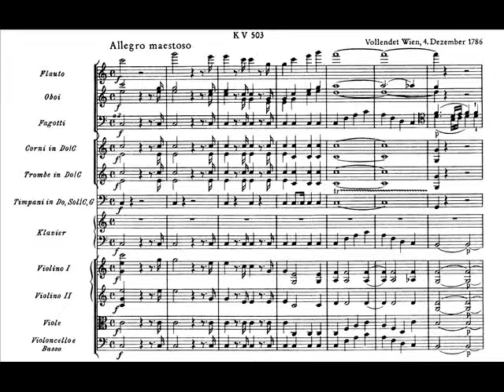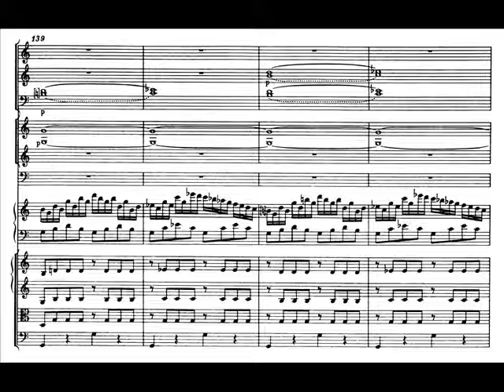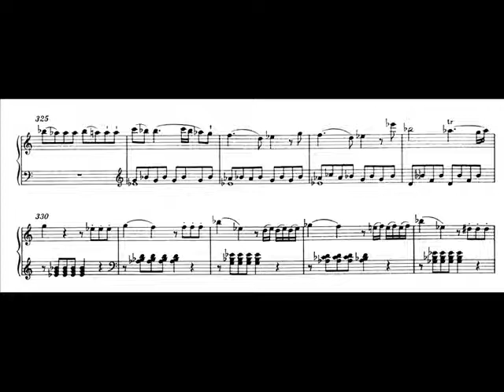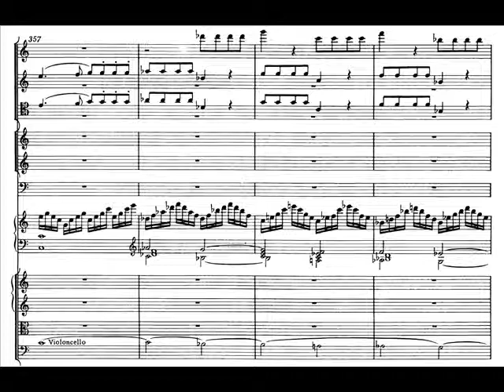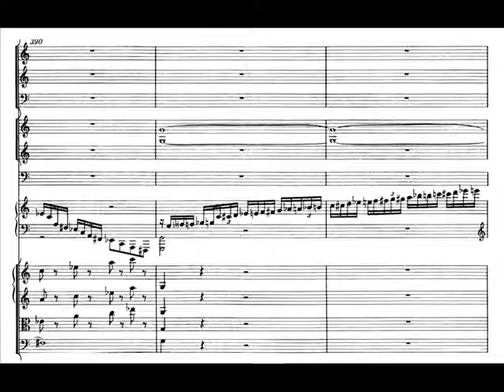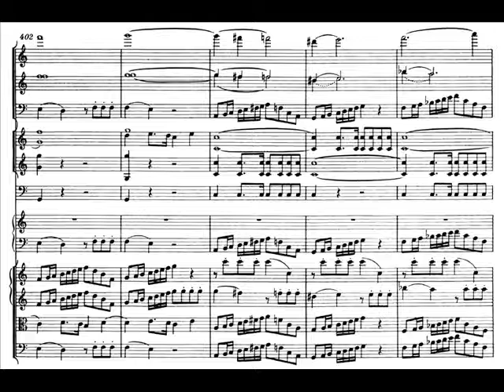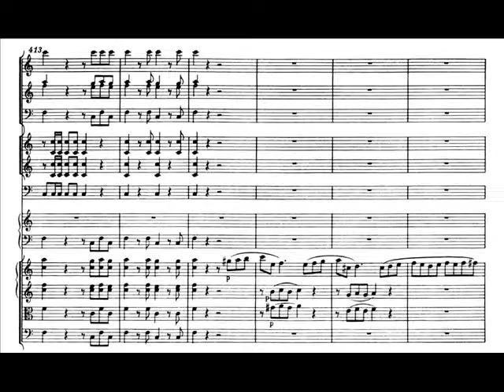Mozart - Piano Concerto K. 503 - I: Allegro maestoso (score)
(Brendel-Marriner)
00:00 First Ritornello (orchestra)
02:45 First Solo
06:26 Second Ritornello
06:51 Second Solo (Development)
08:43      "            "    (Recapitulation)
12:00 Pre-cadential ritornello
12:22 Solo Cadenza
14:10 Final Ritornello